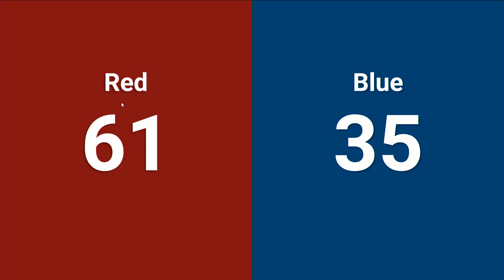Q44 2024 PNW Block Party